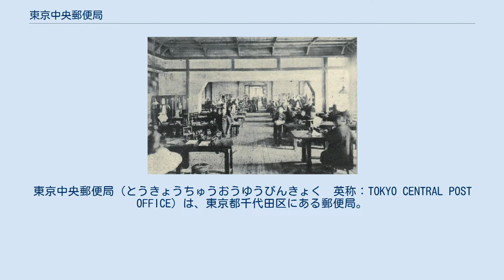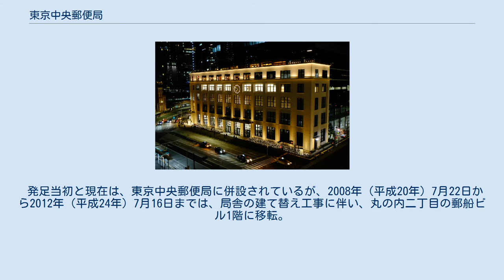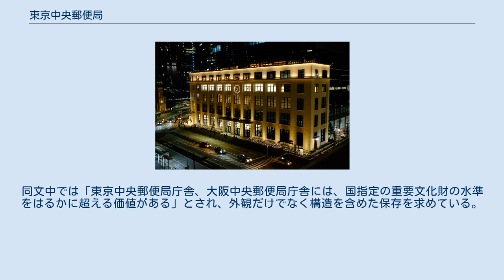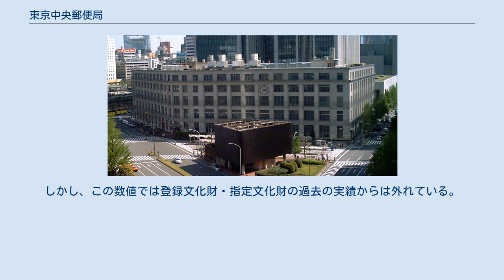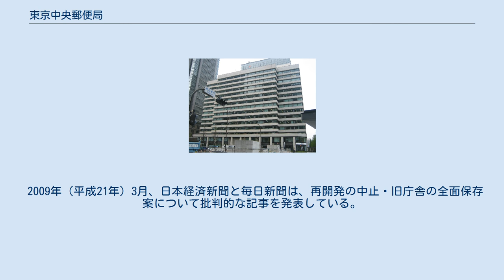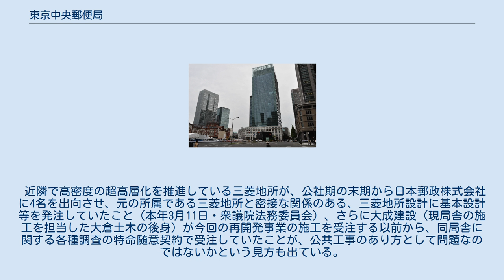東京中央郵便局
東京中央郵便局（とうきょうちゅうおうゆうびんきょく　英称：TOKYO CENTRAL POST OFFICE）は、東京都千代田区にある郵便局。
郵政民営化直前の分類では集配普通郵便局だった。
局番号は01615。
同地にあるゆうちょ銀行本店についても当項で扱う。
 住所：〒100-8994 東京都千代田区丸の内二丁目7番2号 JPタワー 当郵便局は交通の便に恵まれ、丸の内のオフィス街に隣接している。
 前身である「四日市郵便役所」は、1871年（明治4年）の日本の近代郵便制度発足時に、大阪郵便役所、西京郵便役所（京都）と共に設けられた日本最初の郵便役所のひとつである。
また、大阪中央郵便局とともに日本初の中央郵便局でもある（四日市郵便役所の跡地には現在は日本橋郵便局がある）。
日本国内に存在する全郵便局の中枢であり、局長は現場の最高職である（JRグループに例えると東京駅の駅長に相当する）。
 1933年（昭和8年）から、局舎建て替えの一時期を除いて東京駅の丸の内駅舎南口前に立地している。
局舎完成前の1915年（大正4年）には局舎と駅舎との間を結ぶ地下通路が開通しており、ここを通じて鉄道郵便物のトロッコ輸送が行われていた。
トロッコ軌道は1941年（昭和16年）に廃止・撤去されたが、以後も地下通路は局・駅間の郵便物搬送に使用され、三輪式の郵便物積載台車を蓄電池式牽引車（後のターレットトラクターに類する用途のもの）で牽引して運搬する方法が採られた。
この地下通路は、東京駅での鉄道郵便受渡しの終了により1978年（昭和53年）に廃止されたが、東京駅構内部分の地下通路は現在も利用されている。
 2007年（平成19年）の郵政民営化に伴い、郵便事業丸の内支店及びゆうちょ銀行本店を設置。
翌2008年（平成20年）まで、毎年11月1日のお年玉付郵便はがき（年賀はがき）発売イベント、および同12月15日の年賀郵便受付開始イベントが行われていた。
 2008年（平成20年）7月22日、東京中央郵便局の再整備計画に伴い、中央区八重洲の仮局へ移転した。
なお仮店舗移転中は、これらのイベントや記念切手などの発行日における初日印の押印サービスは京橋郵便局および郵便事業京橋支店で実施された。
その後、2010年（平成22年）に、郵便事業京橋支店が郵便事業晴海支店（現・晴海郵便局）に移転・改称したため、以降は郵便事業会社の押印は日本橋支店（現・日本橋郵便局）に再度変更された（局会社分は京橋郵便局で続行）。
 かつては日本最大級の郵便局店舗だったが、2008年（平成20年）5月に郵便事業丸の内支店が郵便事業銀座支店への統合で集配事務が廃止され、同年7月の旧局舎から仮局への移転を機にゆうちょ銀行本店が単独店舗化して別の場所へ移転し、仮店舗においてはゆうゆう窓口も開設されなかったため、仮店舗は店舗周辺に数多くある郵便局とさほど変わらない規模となっていた。
 その後、旧局舎敷地に建設された超高層ビル・JPタワーの竣工に伴い、2012年（平成24年）7月17日にJPタワー低層棟へ移転した。
 JPタワー移転後も、記念押印に関して東京中央郵便局における押印は、東京中央郵便局窓口等では行わず京橋郵便局内に東京中央郵便局の記念押印特設会場を開設して実施されている（局名表示は「東京中央」） 。
また旧事業会社分の押印も今まで通り日本橋郵便局（旧日本橋支店）で行うとの発表があった。
 また、毎年11月1日恒例のお年玉付郵便はがき（年賀はがき）発売イベント や12月15日の年賀郵便受付開始イベントは2012年（平成24年）は前年と同じく京橋郵便局で行われた。
 かつては、以下の施設が併設されていた。
 旧大手町分室（2代目） 旧丸の内分室 かつては以下の分室が存在したが、現在は全て廃止されている。
 住所：〒100-8996 東京都千代田区丸の内二丁目7番2号 JPタワー1階 郵政民営化により、旧日本郵政公社の貯金関連業務を継承して発足したゆうちょ銀行の本店。
なお、ゆうちょ銀行本社（千代田区霞が関一丁目）とは別の場所に立地している。
 ゆうちょ銀行を代表する本店であるとともに、東京都内の直営店を受け持つ統括店でもある。
民営化前には、大手町にある東京国際郵便局旧局舎（東京国際郵便局は江東区新砂に移転し...